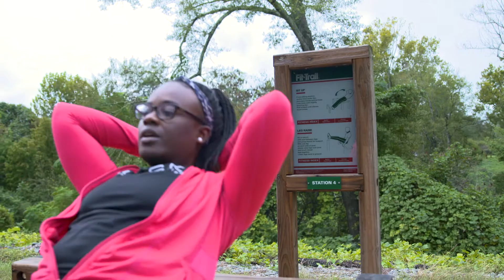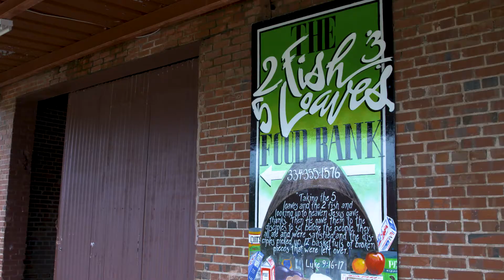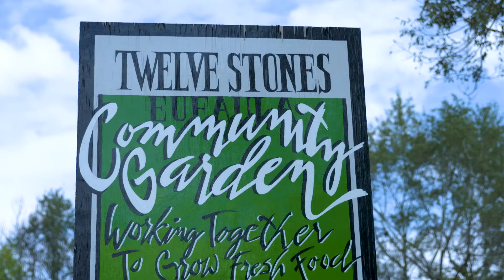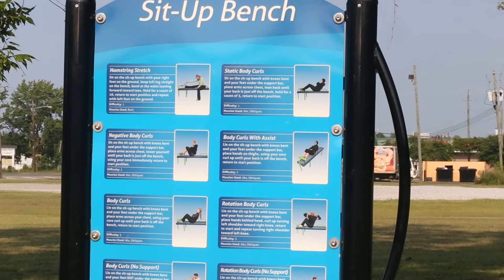Alabama Cooperative Extension System at Auburn University - ALProHealth: Changing Lives in Alabama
ALProHealth, a 4-year grant from the CDC, aims to prevent and reduce obesity by supporting community coalitions that focus on health and wellness in 14 Alabama counties with adult obesity rates of greater than 40 percent.